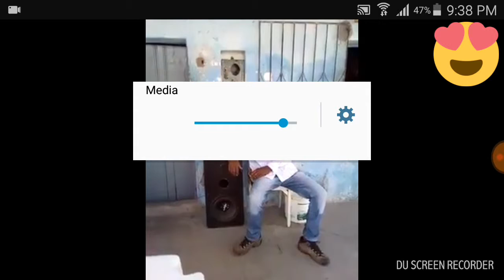Funny video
Prank with friends.